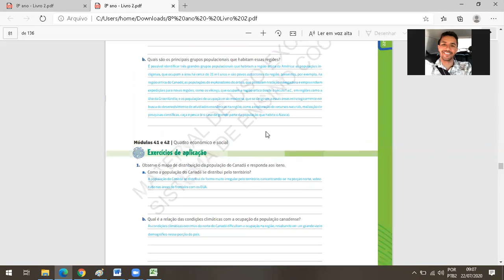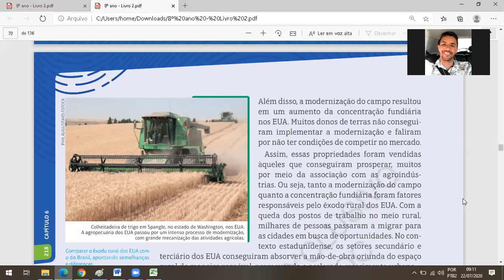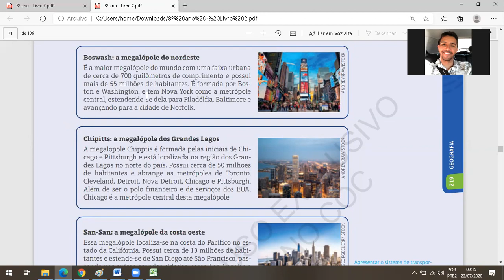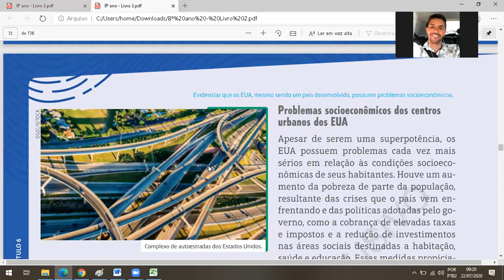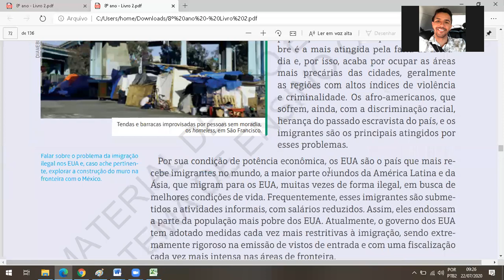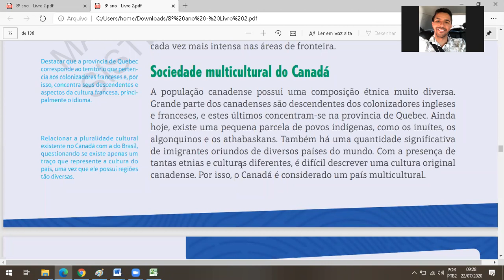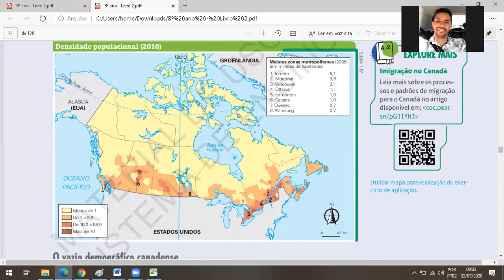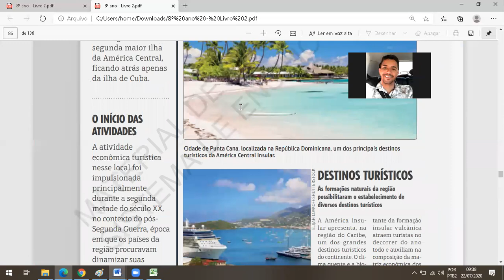Geografia 8º ano - Aula 22/07